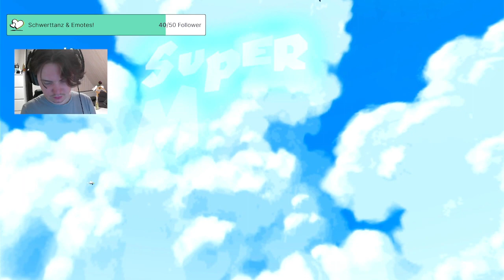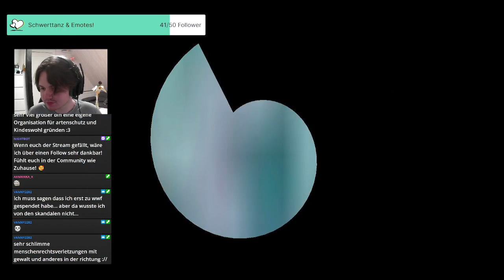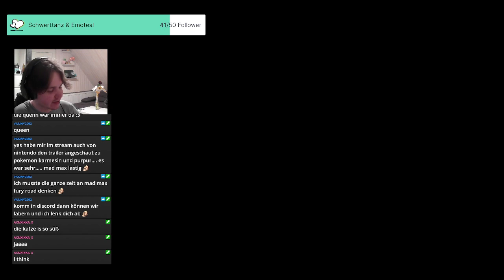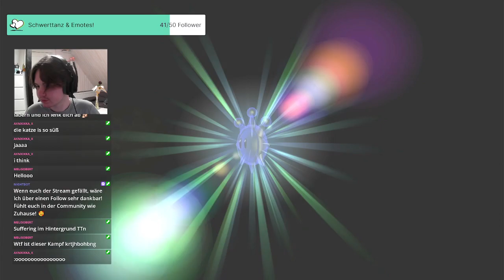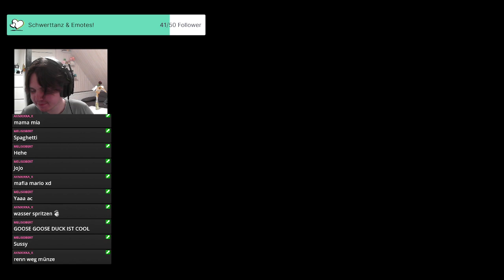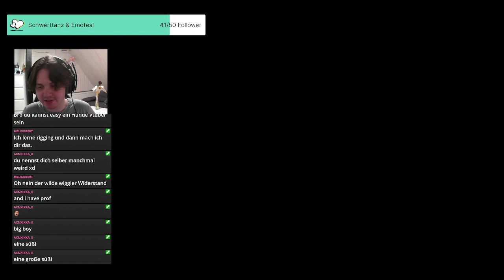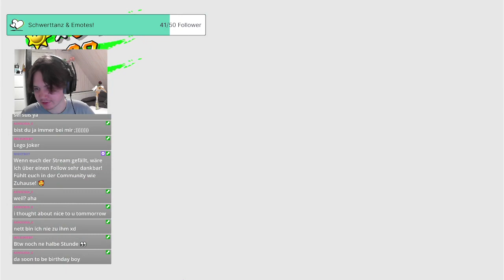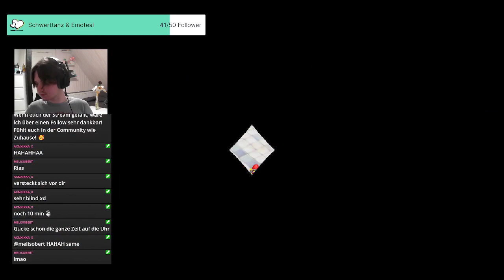Stream vom 08.09.2022 | SUPER MARIO SUNSHINE